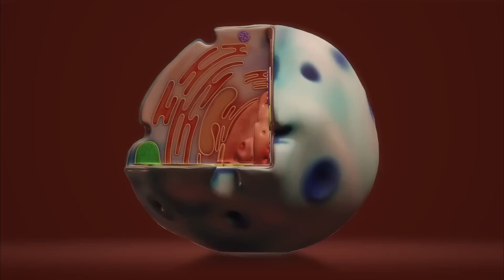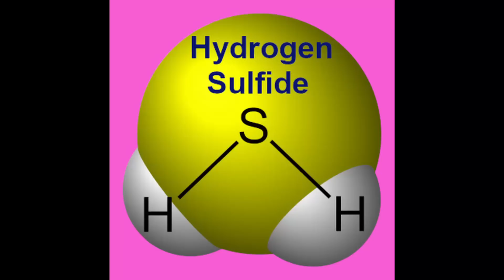Why do Farts Stink?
Brief Description

This video explains why farts stink. We will cover the science behind the smell and how they are made. We will also go into some details about the chemistry involved and the mechanics of farts.

Video Script

Hi, welcome to Synthetic Farts and another addition to our fun fart facts series. I am your host, paperboy. Today we are talking about stinky farts. Why do farts stink? Duh, think about where they come from. That is a stinky place down there. It makes sense that anything coming from our bowels would stink badly, right? Sure, but, what makes it stinky? In a word, “sulfur”. The simple answer, farts stink because of sulfur. When we eat, our bodies break down food into energy and nutrients in our digestive tract. We rely on tiny bugs in our guts called microorganisms, to do most of the work. A healthy Gut Microbiota can have as many as one hundred trillion microorganisms living in our bowels. Thousands of different species of these bacteria, archaea, fungi, and viruses all work together to break down our food. Gastric acid, made in our stomachs, also help them. Different foods have sulfur compounds in them that make them good for stinky farts. Beans, onions, broccoli, and cabbage are some vegetables high in sulfur. Eggs, dairy, and packaged meats are also good ingredients. Eating foods high in sulfur, almost always give you stinky farts. Okay, lets get back to sulfur, the key ingredient in stinky farts and learn more. What is sulfur good for? Sulfur keeps our skin, tendons, and ligaments healthy. It also protects our cells from damage that can lead to serious diseases, like cancer. We can thank sulfur for our fingernails and hair too. Sulfur is an important ingredient for our well-being. We need sulfur to live. We also need sulfur for stinky farts. I guess you can call that a back-side benefit. Did you know, there are other reasons our farts may smell bad that are more serious than just what we eat? Colon cancer can give you stinky farts too. Some medications can also give you stinky farts. If your farts normally stink, you may be just fine, but if you feel your fart smells have changed recently, please be sure to check with a doctor. Digging a little deeper into the subject, we learn that hydrogen sulfide is the official reason farts smell bad. This happens when sulfur mixes with hydrogen to make a stinky gas. Hydrogen is odorless. Sulfur is not. Combine two hydrogen molecules, with one molecule of oxygen, and you get water, H 2 O. Combine two hydrogen molecules, with one molecule of sulfur, and you get hydrogen sulfide, H 2 S, stinky gas. Hydrogen sulfide is not only found in farts. It is also found in crude petroleum, natural gas, and hot springs. Septic systems have a device called an aerator. It removes H 2 S by injecting air into the sewage water. Ion exchange, reverse osmosis, and ozonation are other techniques to remove the bad smells in various systems. Did you know that Uranus is the stinkiest planet in our solar system? This is due to the high concentration of hydrogen sulfide in the atmosphere. Uranus is stinky? Last interesting fact. Hydrogen sulfide is flammable. We will cover fart lighting in another video. Have a great day farting.